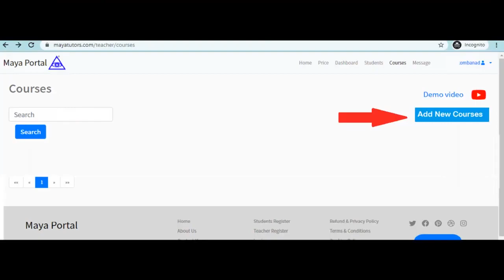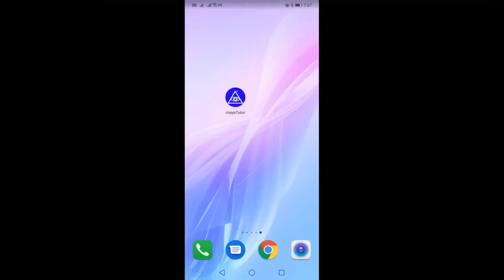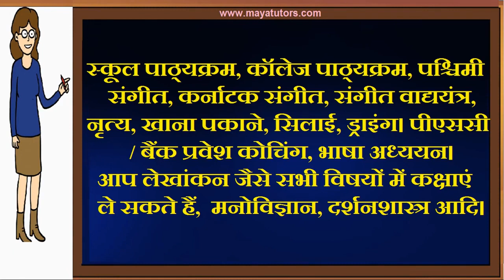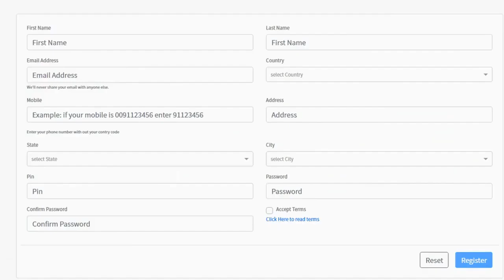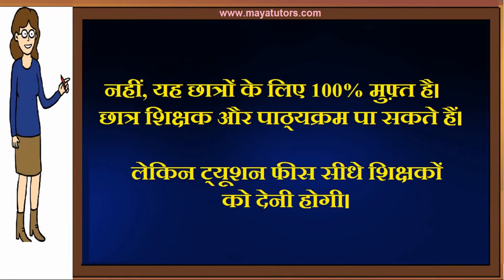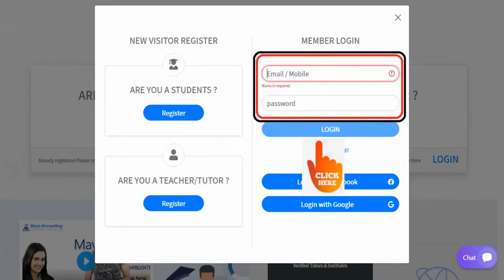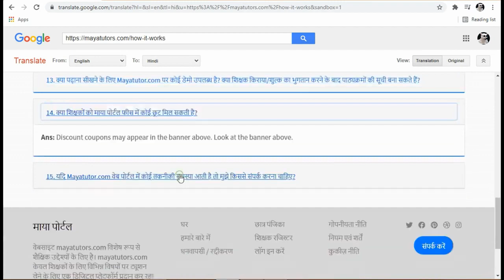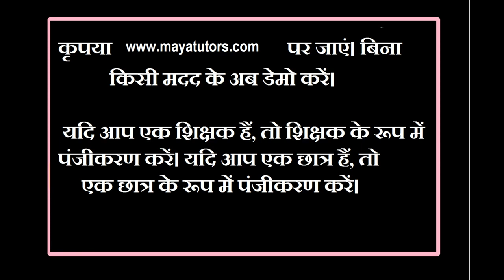MAYA TUTORS , Best Online Teaching Platform in Simdega